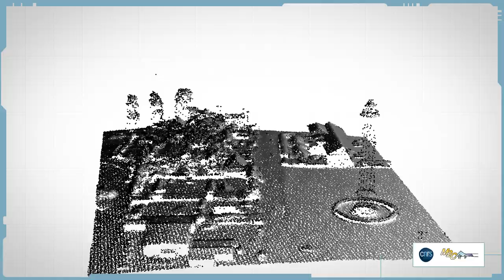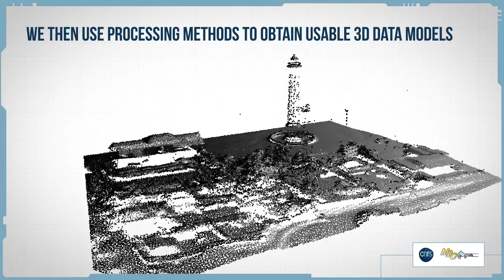3D Point Cloud Generation - Airborne LiDAR, Part 2/3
How can we get data ? What kind of data can we get ?

This video shows how airborne LiDAR generates a 3D point cloud. Specific features of laser measurements are also explained.

This video is part 2 of a series of 3 videos on airborne LiDAR.